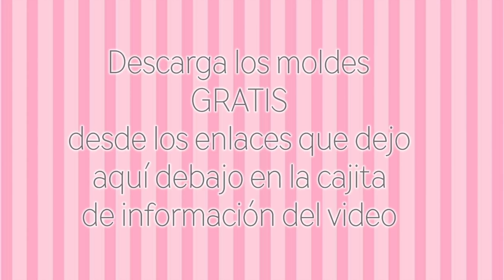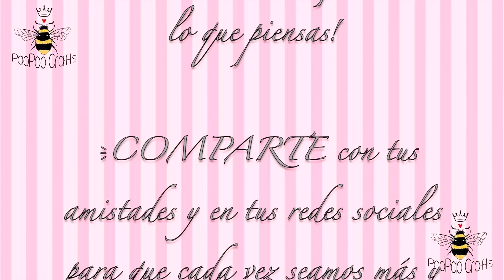🦌Reno Navideño | Decoración Navideña | Moldes Gratis | Christmas Decoration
🦌Cuadro decorativo para dar un bello toque Navideño a nuestro hogar, lugar de trabajo o simplemente regalar a alguien especial.
Súper fácil de hacer y queda bellísimo!! 🎄